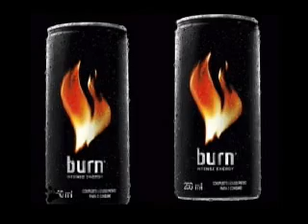tv animal mega encontro araguari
tv animal megaencontro araguari